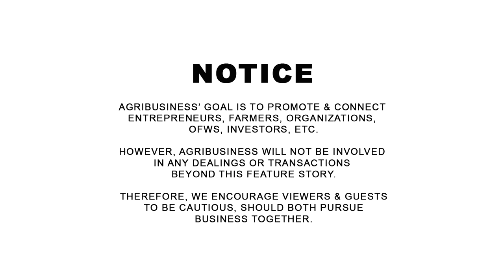Expert Entomologist: Protect Your Citrus, Mango, Coconut Trees From Harmful Pests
Expert Entomologist: Protect Your Citrus, Mango, Coconut Trees From Harmful Pests. CONTACT Messenger: Buddy Gancenia, 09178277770 | Agribusiness How It Works. Instruct. Inspire. Succeed.